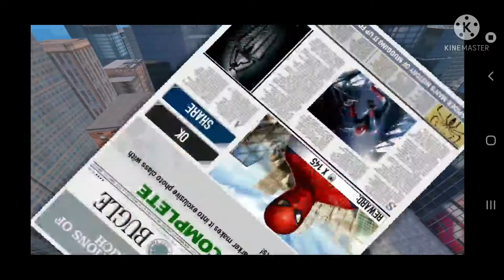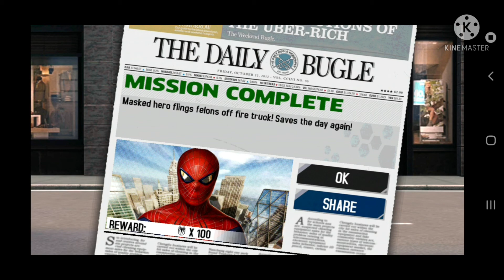The Amazing Spider-man - Gameplay Walkthrough Part 1 (ios,Android)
this is best game for Android devices
Gameplay whith doremon voice

Thanks.
For watching.